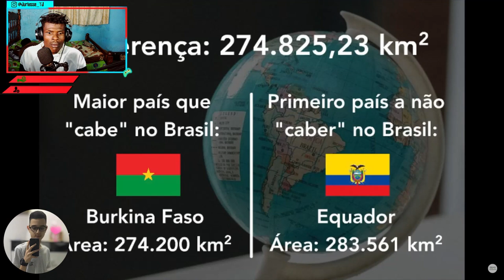Quantos Países Cabem No BRASIL🇧🇷???